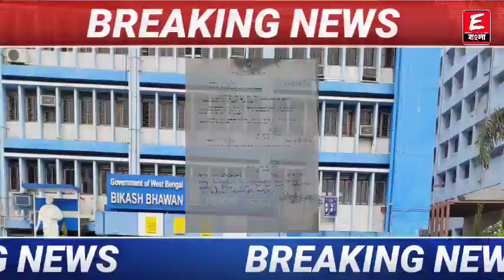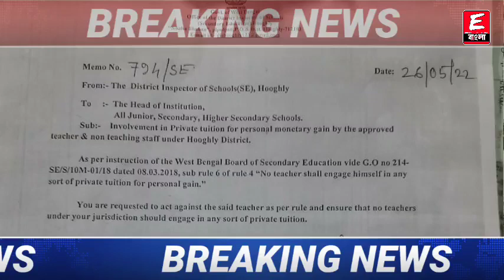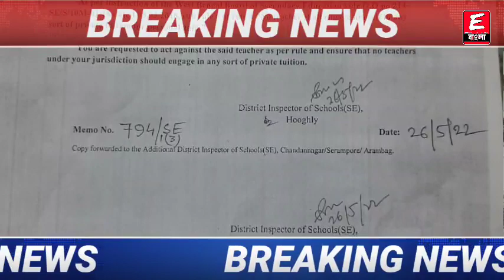🔴সকল শ্রেণীর শিক্ষক/শিক্ষিকা/শিক্ষা দপ্তরের নির্দেশে আবারও জারী হলো অত্যন্ত জরুরী/কড়া নির্দেশিকা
ধন্যবাদ

Keyword⏩